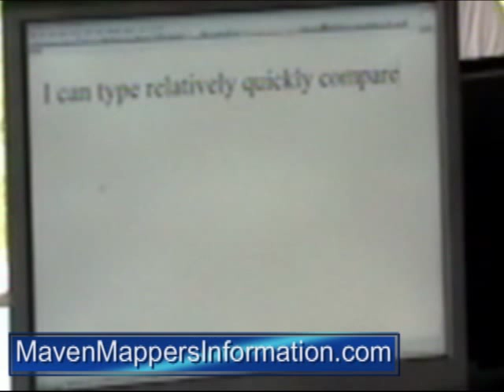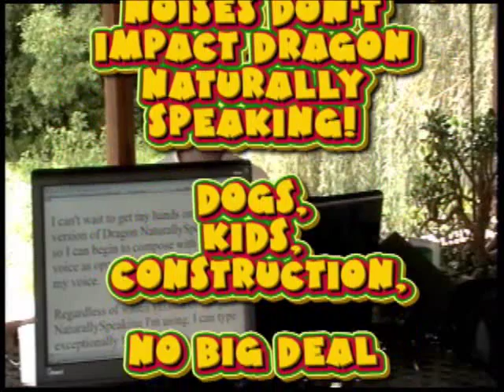Dragon Naturally Speaking Demonstration Video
A quick demonstration video showing how fast Dragon Naturally Speaking Preferred is as compared to typing.

Over 40 reviews and tutorials for Dragon Naturally Speaking Preferred